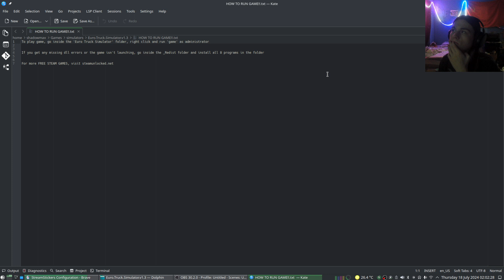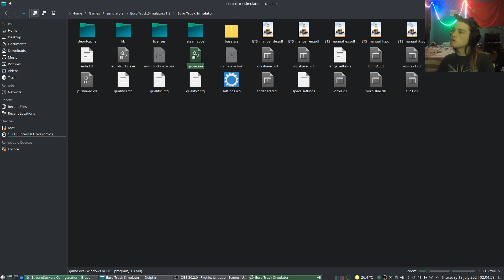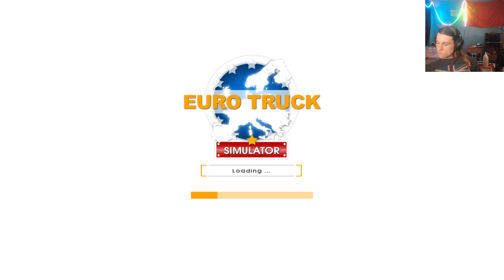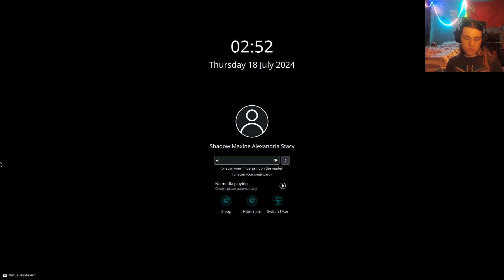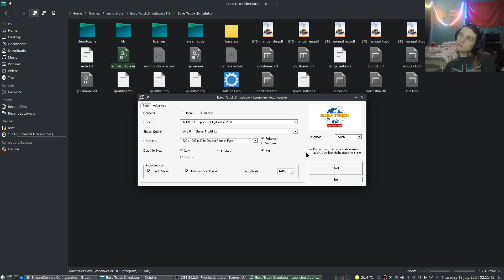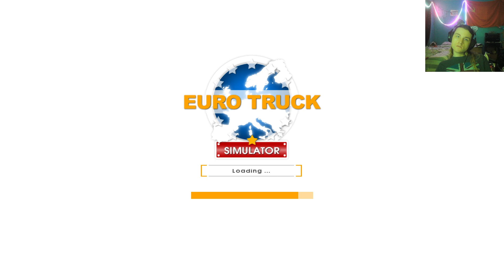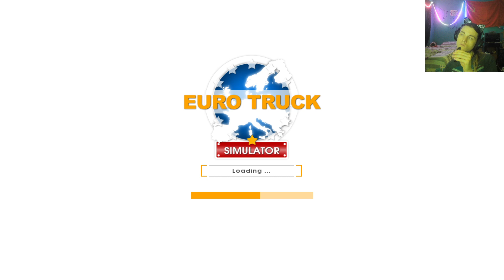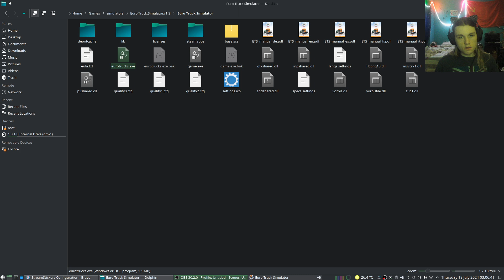Euro Truck Simulator July 18th 2024